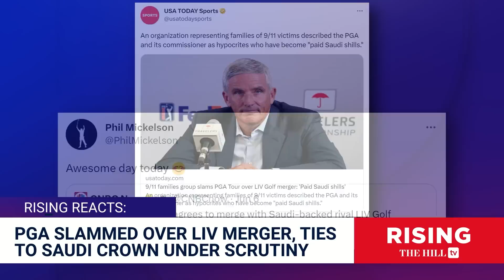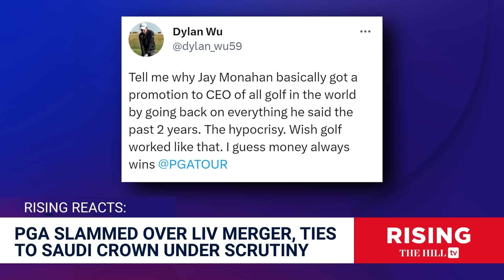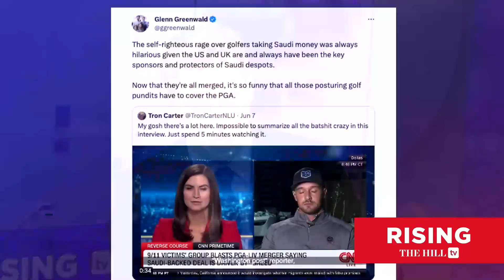PGA-LIV Golf OUTRAGE HYPOCRISY On Display As US Continues Friendly Relationship With Saudis: Rising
Jessica Burbank and Robby Soave react to the merger between the PGA Tour and LIV Golf, a Saudi-funded upstart.